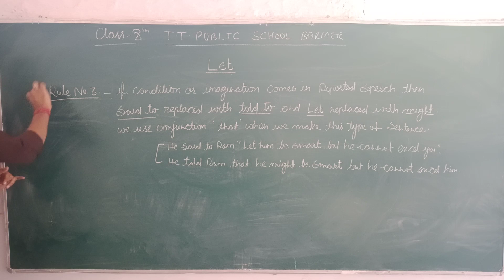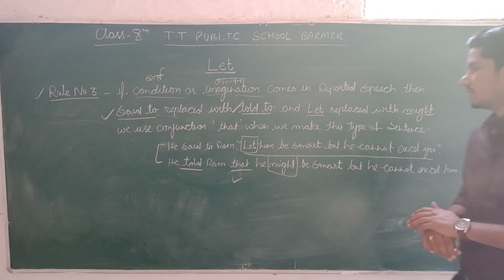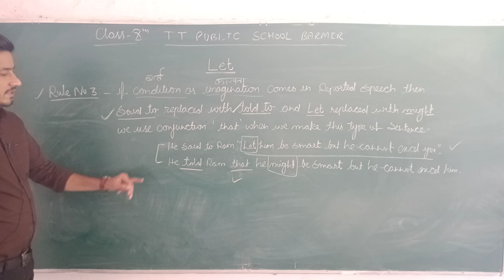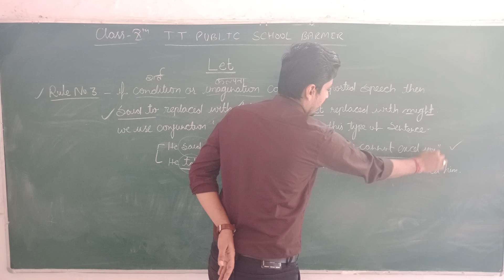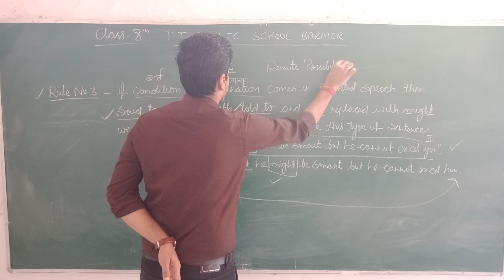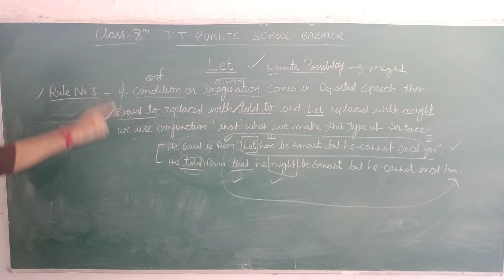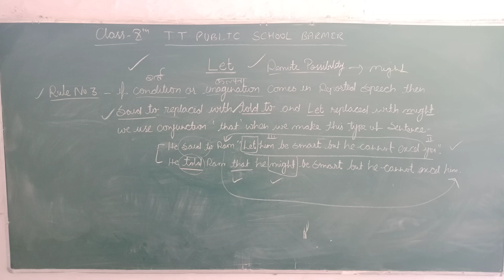Class 10 English